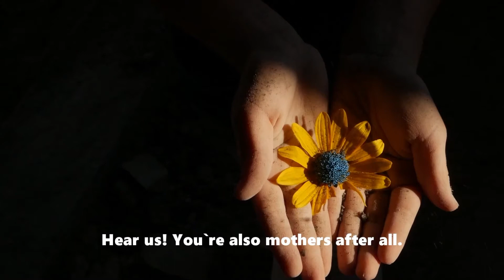Антон Лазаренко - Маленька дитина (музичне відео 2022)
Присвячується усім загиблим і постраждалим українським дітям внаслідок російської агресії.

Текст/виконання/запис - Антон Лазаренко (м. Херсон/м. Вінниця)

Музика/відео/обробка звуку - Андрій Горбань (м. Олександрія, Кіровоградська обл.)